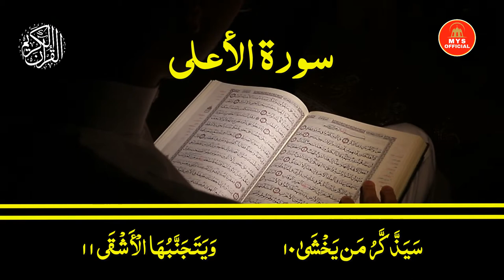Surah Al-Ala Beautiful Recitation | Surah Aala | Daily Tilawat | Tilawat e Quran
Thank you for reading! Islam